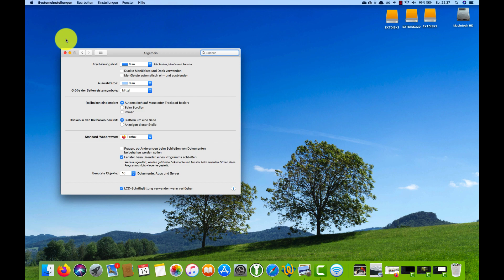Programme beim Einschalten des Macs nicht mehr automatisch öffnen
↓ Klicke hier für mehr Infos ↓
Per Standard starten auf dem Apple bei jedem Neustart die Programme wieder, die beim Herunterfahren noch geöffnet waren. Warum dass denn?
Hier erfährst du, wie du das vermeiden kannst.
► Apple-Podukte günstig kaufen